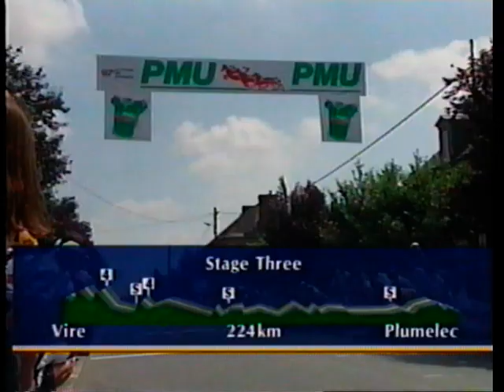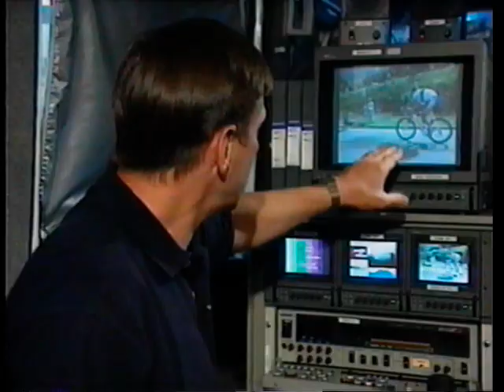1997 Tour de France pt 1 of 2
1997 edition of the Tour de France